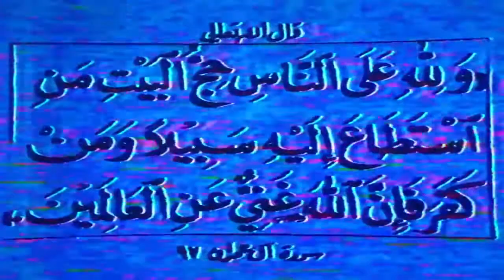دخل الان وقت صلاة العشاء 22